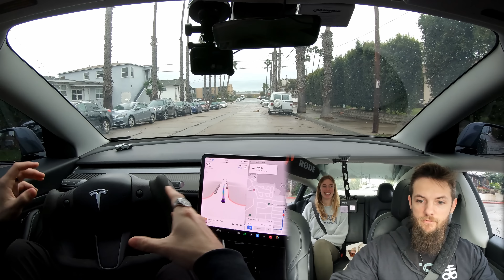Customer Reactions! Ep 28 | FSD Beta 10.69.25.1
Another fun ride with a really enjoyable customer that had no idea the car was driving itself!

Phone Mount:

Hansshow Products
Steering Yoke: